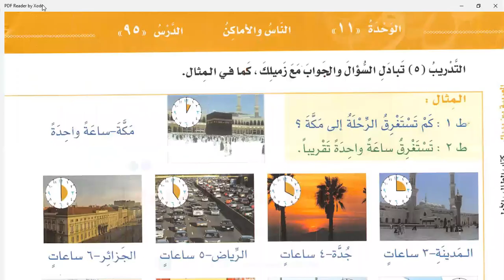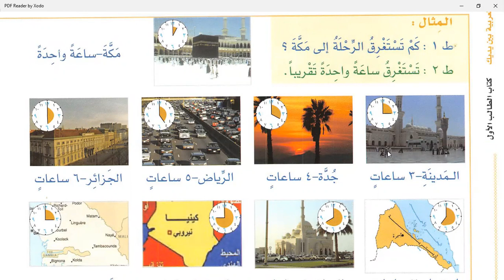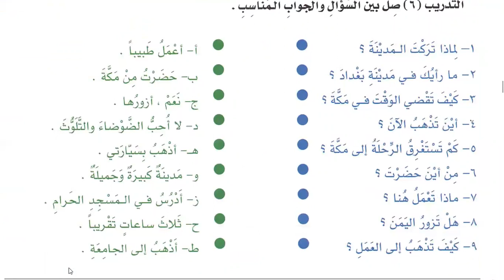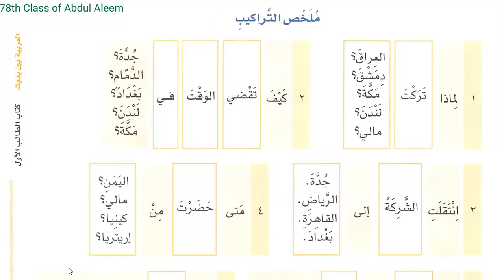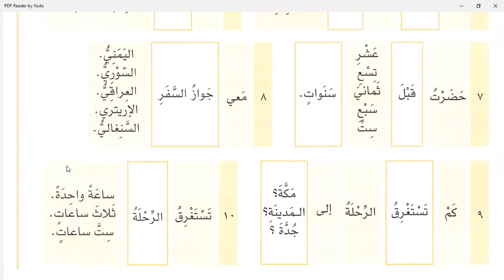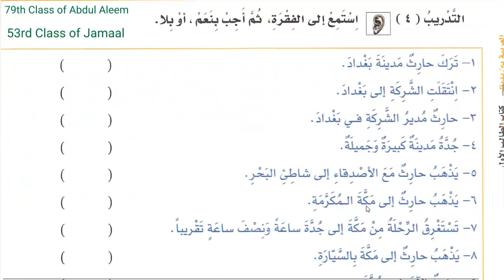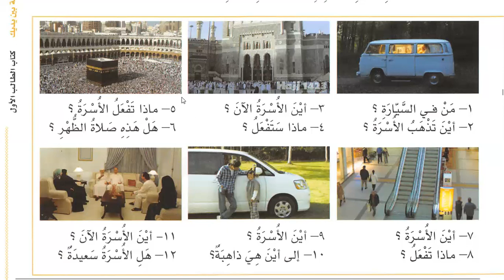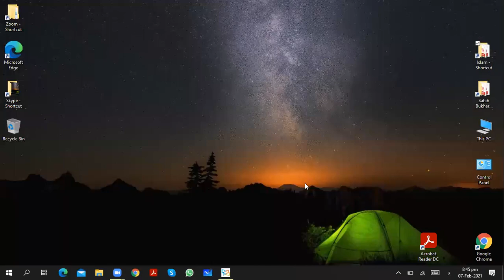Class 81 | Lesson 95 of Al Arabiyyahtu Bayna Yadayk Book 1 Part 2 in English